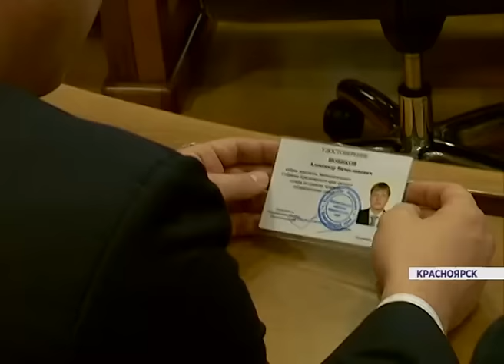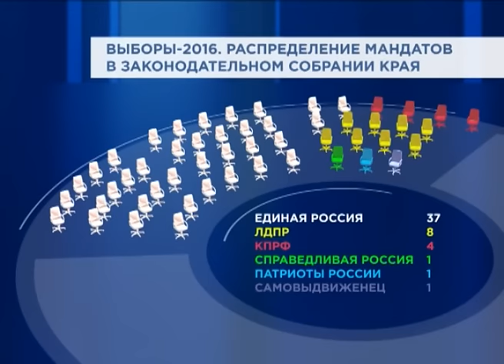Избранные 18 сентября депутаты Заксобрания получили удостоверения (Новости 30.09.16)